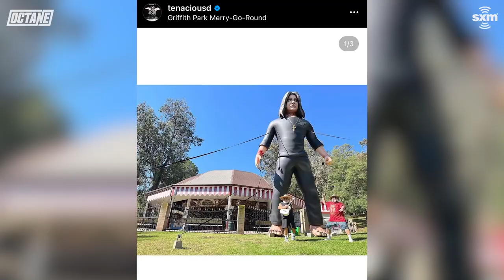Jack Black & Kyle Gass of Tenacious D on 'School of Rock' Sequel, Go-To Subway Order | SiriusXM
Tenacious D duo Jack Black and Kyle Gass join Caity Babs on Octane to discuss riding around Louisville on Lime scooters, whether Jack would like to see a sequel to 'School of Rock' or 'Tenacious D in The Pick of Destiny,' Jack's go-to order at Subway and more.

Hear more from Octane on our app!